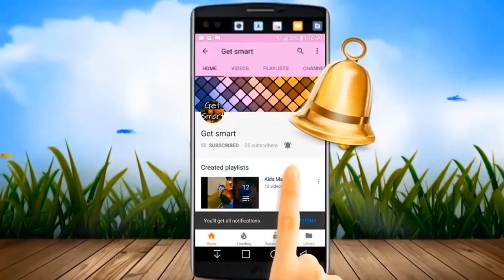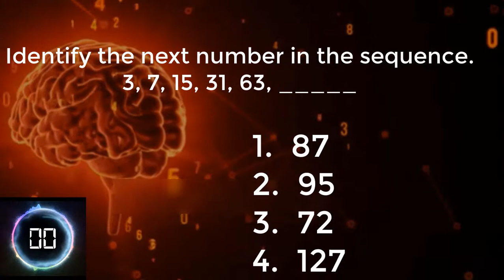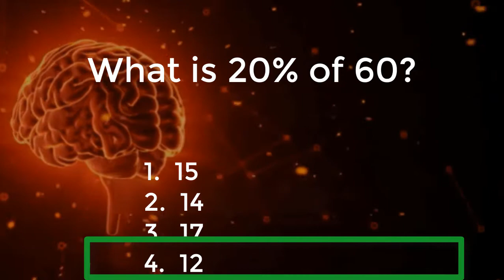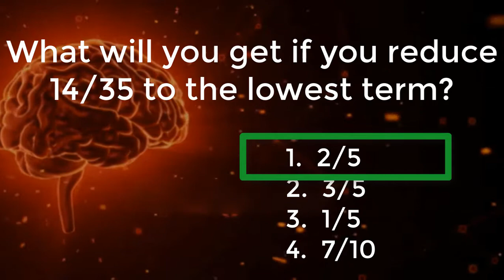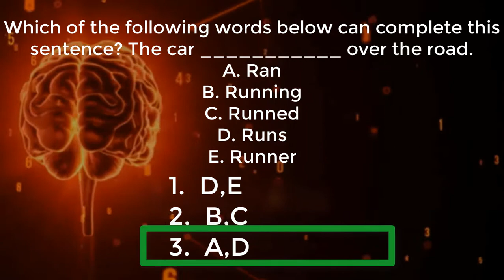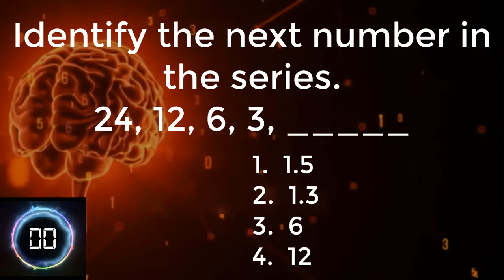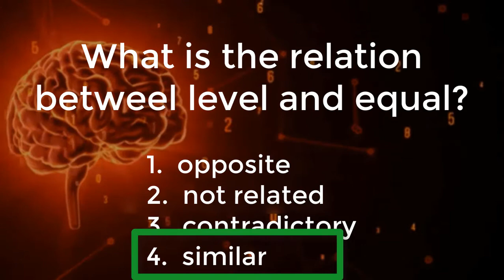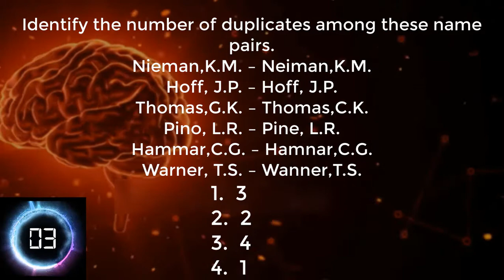🆂🅾🅻🆅🅴🅳 ✔ Interesting IQ Test Questions with Answers # 5 | Brain Teaser | Riddle | Puzzle | Get Smart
Top 11 Tricky  Questions ever asked on the Internet
Can you have the skill to solve them all & get 11/11!

Answer all the questions before the timer ends - also make sure to count up how many questions you answer correctly!
Pausing is Optional, the quiz is for all ages from kids to adults

These are tricky questions you can also call riddles, riddles are a fun way to kill time, these riddles are most popular

If you have some doubt about Q&A you are free to ask me in the comments...

Hello, Everyone, I do not own these fails, vines, or clips. we remove the swearing to allow the younger audience to view it.
This Get Smart channel is strictly for entertainment and educational purposes only that all.